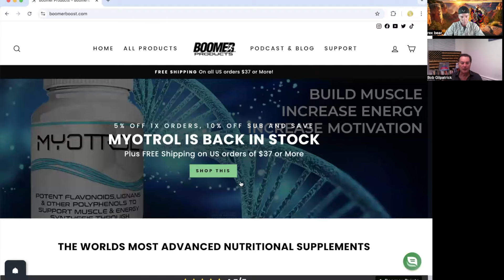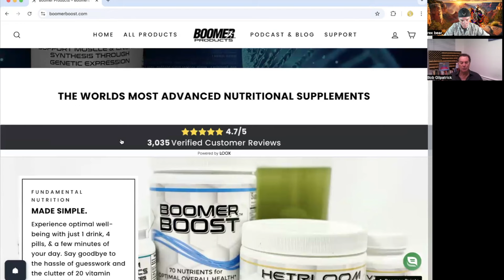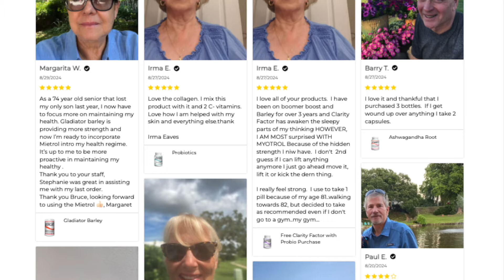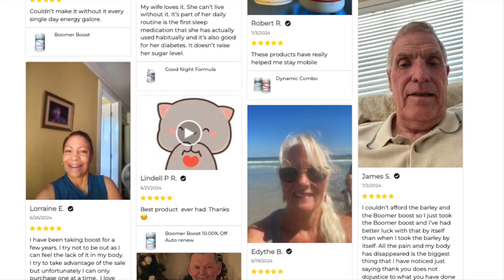This Is Why Nutrition is So Important! Bob Gilpatrick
"Build Muscle & Boost Health: Nutrition Secrets You NEED to Know w/ Bob Gilpatrik | Dangers of Artificial Foods!"
Discover the truth behind proper nutrition and the hidden dangers of artificial foods with expert insights from Bob Gilpatrick, founder of BoomerBoost.com. In this eye-opening episode, we dive deep into the critical importance of maintaining muscle mass as you age and how the right supplements and nutrition can help you stay healthier, feel stronger, and boost your vitality. Learn about the latest advancements in nutritional science and the best strategies to fuel your body for optimal performance. Don't miss this essential guide to taking control of your health!